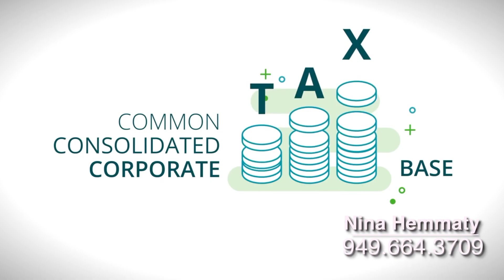Ad Nina Hemmaty 02